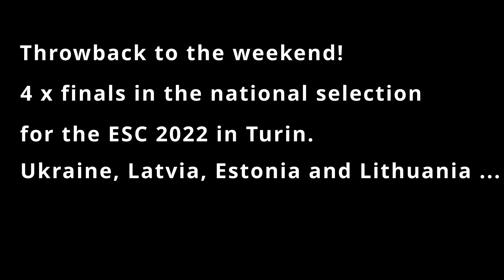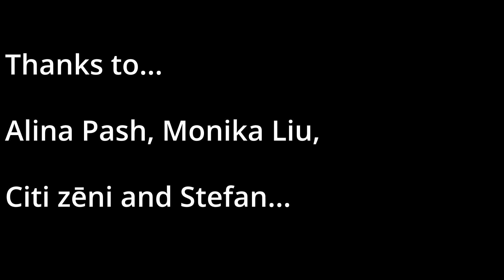ESC 2022 | Summary of the weekend | Alina Pash | Monika Liu | Stefan | Citi zēni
Throwback to the weekend, 4 x finals in the national selection for the ESC 2022 in Turin.
Ukraine, Latvia, Estonia and Lithuania... which song is your favorite?

▬ Through my channel ▬▬▬▬▬▬▬▬▬▬▬▬▬

Do you want to improve your singing? So you've come to the right place! My unique method allows you to quickly and effectively improve your vocal voice and its characteristics. Welcome to my online vocal class!

▬ Social Media ▬▬▬▬▬▬▬▬▬▬▬▬